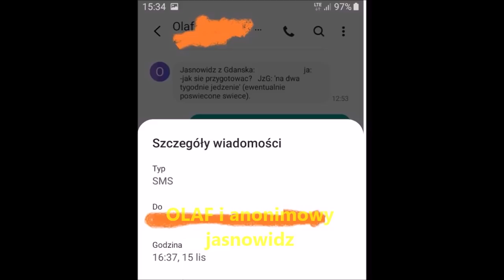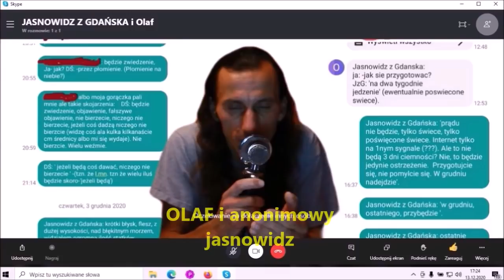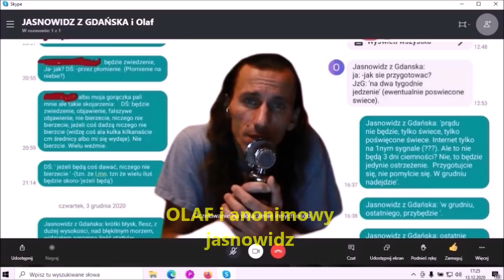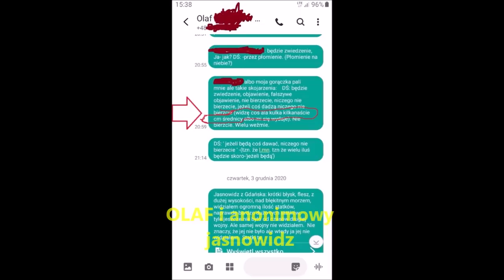NADCIĄGA 'ZWIEDZENIE'? Ator, szopka,antychryst,Watykan, jasnowidz z Gdańska przepowiednie ,Jackowski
Ujawniam zapisy wizji jasnowidza. Proroctwa sprawdza się dzisiaj z niesamowitą precyzją. Jasnowidz wykonuje wiele wizji ale trudno jest go namówić do współpracy. Twierdzi, że pragnie pozostać anonimowy i zachować swoje dotychczasowe życie. Rozmawiam z nim regularnie, czasem proszę, by wysłał mi smsa z krótkim zdaniem danej wizji.  Jak każdy jasnowidz nie jest idealny ale wielokrotnie byłem świadkiem, iż udawało mu się prorokować nawet trafniej niż sam Krzysztof Jackowski.
Tylko dla chętnych.

ZAPRASZAM do obejrzenia mojej przepowiedni p.t.

Muzyka z YouToba
POZDRAWIAM
OLAF.